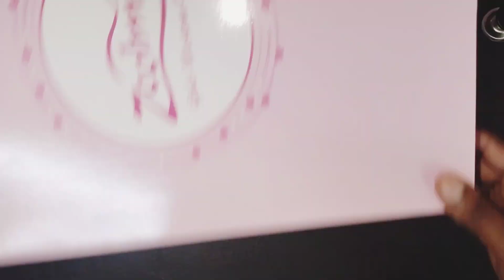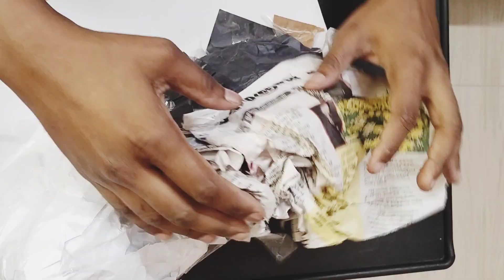Natural Mountain project | craft work